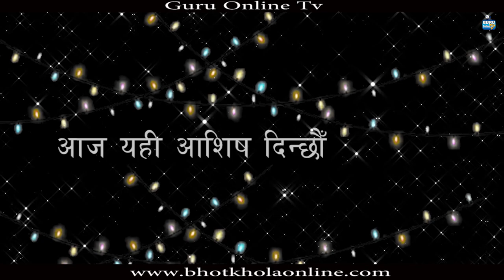Barsha Dinko Chand New Tihar 2076 - Laksmi krishna Shrestha||Sirpa Shrestha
BARSHA DINKO CHAD
Lyrics: Chhayadatta Nyaupane
Vocal: Lakshmi krishna Shrestha/Sirapa Shrestha
Arrange: Lakshmi Krishna Shrestha
Studio: The peak Digital Recording